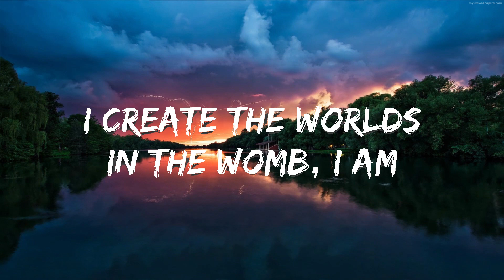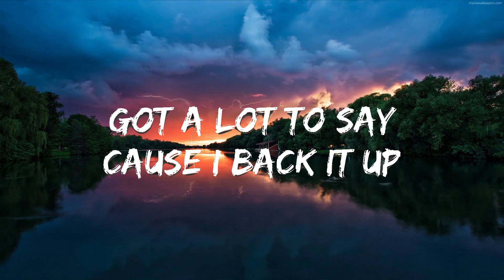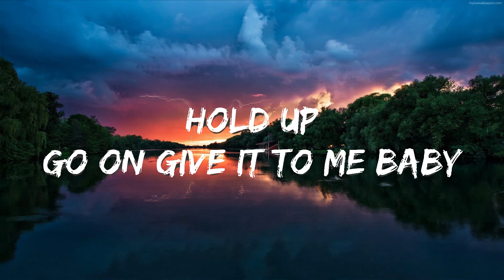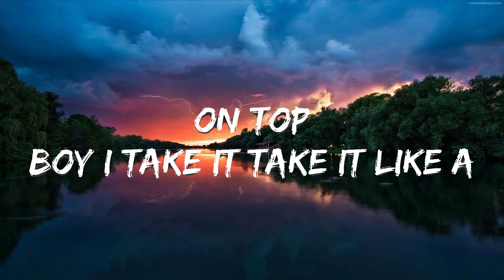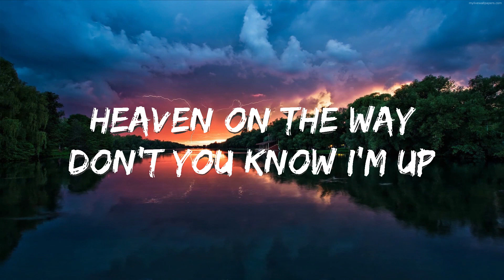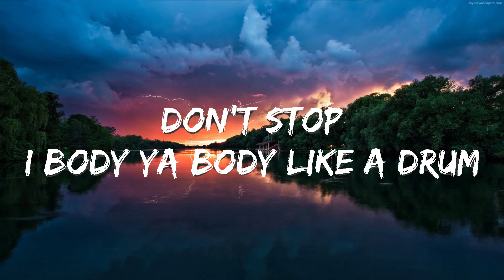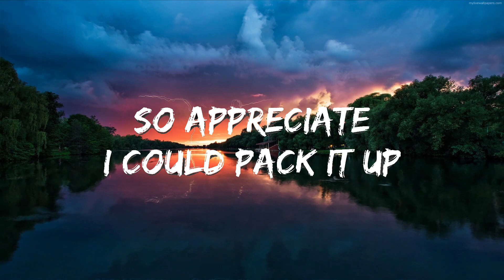Besomorph & EMM - Afterlife (Lyrics) Lyrics Video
🎵 Follow 7clouds on Spotify :
🎧 Besomorph & EMM - Afterlife (Lyrics)
⏬ Download / Stream:

👉 Besomorph

👉 EMM

☁️ 7clouds:

🎤 Lyrics: Besomorph & EMM - Afterlife

[Intro]
I’m what comes after
The afterlife

[Verse]
Got a lot to say
Cause I back it up
So appreciate
I could pack it up
Heaven on the way
Dont you know im up
So up a up above

[Pre-Chorus]
If you wanna wake up
There’s places I could take ya
Lost in the dream? I’m
What comes after the after life

[Chorus]
Boom bop
Bo-dy ya body like a
Bass drop
Gon give it to ya baby
Don’t stop
I body ya body like a drum
Body-a-a-a
Body-a-a-a

On top
Boy I take it take it like a
Hold up
Go on give it to me baby
Don’t stop
Body-a-a-a
Body-a-a-a

[Verse 2]
I create the worlds
In the womb, I am
Maker of the pearls
Maker of the man
I am of the greatest of
Lion and lamb

[Chorus]
Boom bop
Bass drop
Don’t stop
Body-a-a-a
Body-a-a-a

On top
Hold up
Don’t stop
Body-a-a-a
Body-a-a-a

[Outro]
I’m what comes after the afterlife